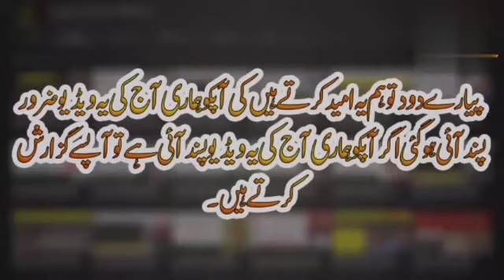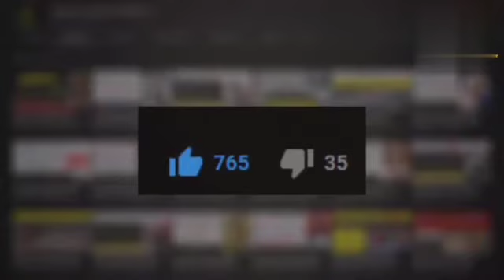Fight Between Hamza Shahbaz and Maryam Nawaz Over PDM Issue